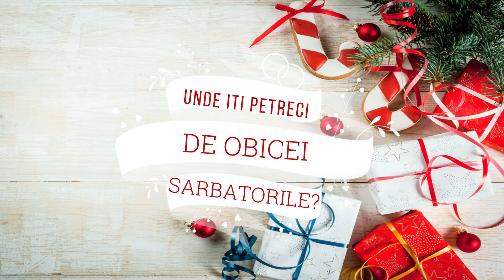Q&A|Amintiri din copilarie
Pentru astăzi m-am gândit sa pregătesc un video drăguț,un Q&A cu și despre Crăciun ca tot suntem in luna Decembrie/December/Undrea/Andrea/Indrea(da,știu are multe denumiri;cum vreți voi sa ii ziceți),este cea mai bogata dintre lunile anului in traditii, simboluri și sărbători.
Sper ca acest video va făcut sa va gândiți și voi la momentele magice și frumoase din copilărie.❤️✨